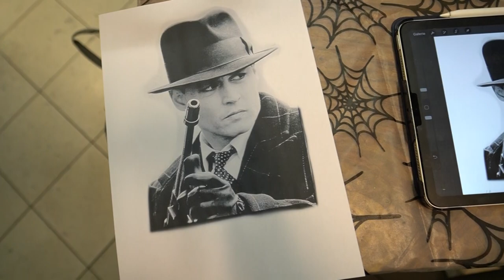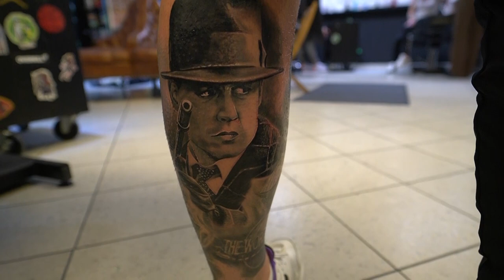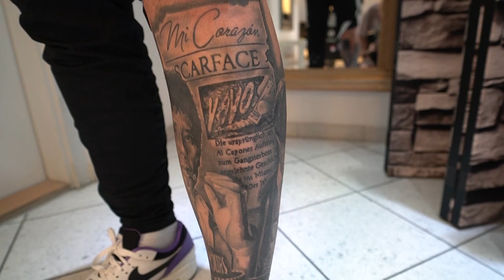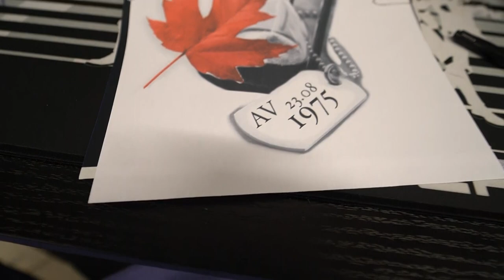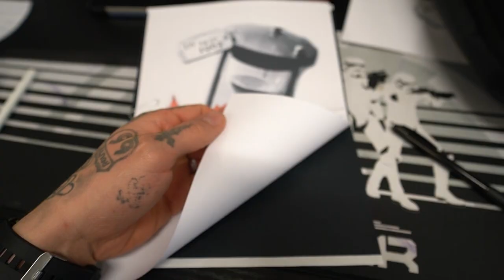TOILETTEN CHAOS/ NORAS LIEBLINGS OBST /vlog2